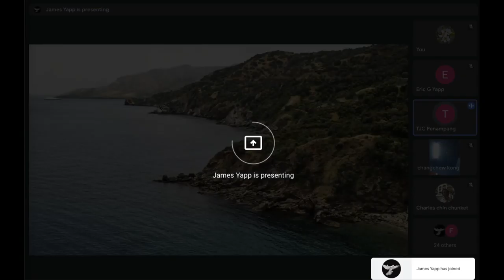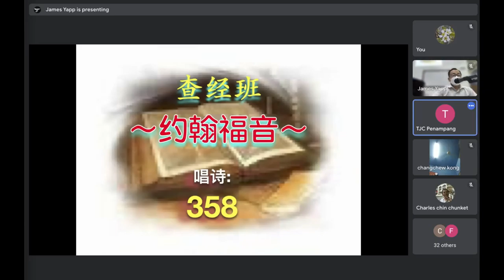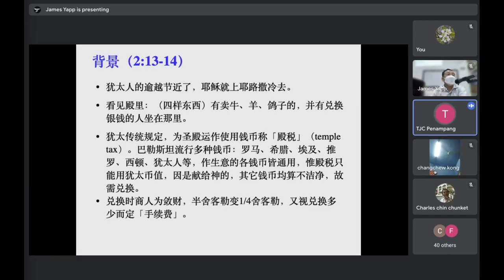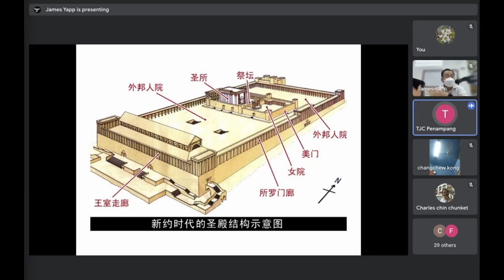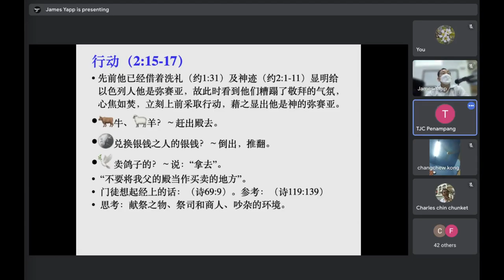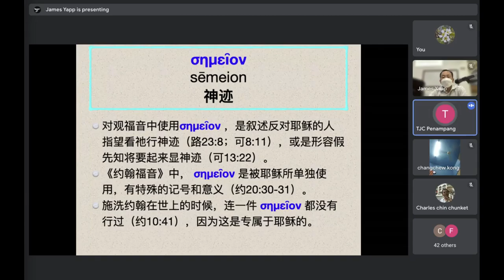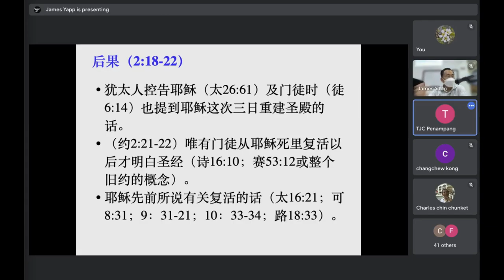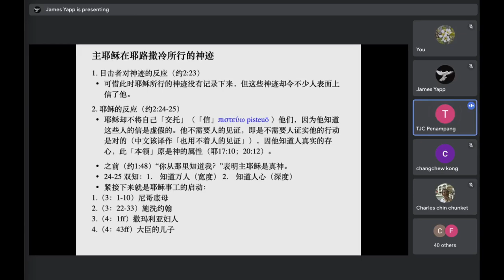24. The Gospel of John 2:13-25 (2) 约翰福音 2:13-25 洁净圣殿 (2) (Pr James Yapp)